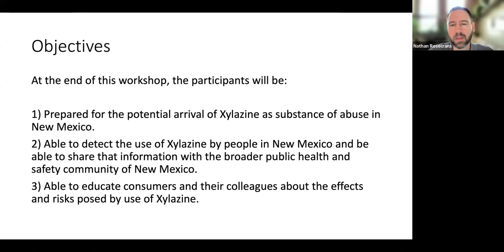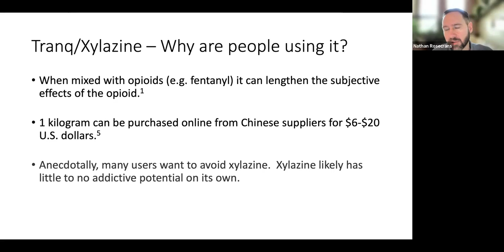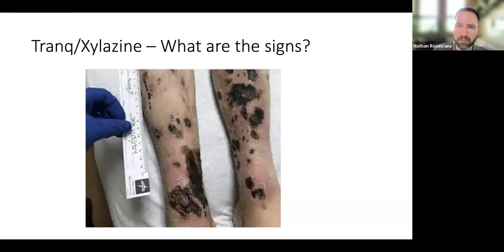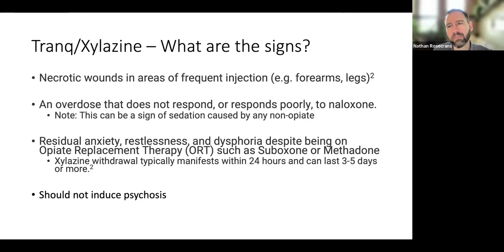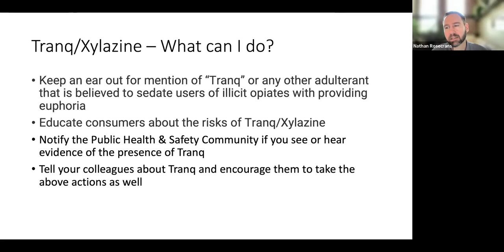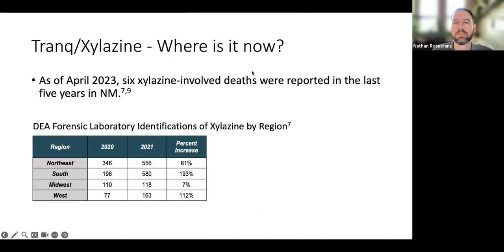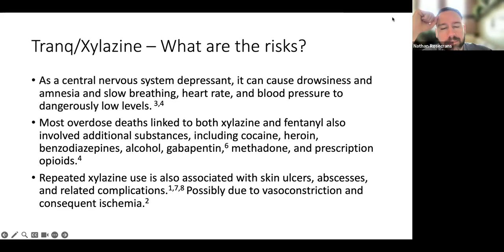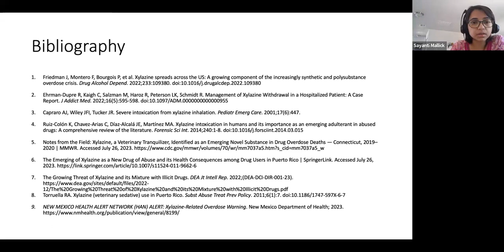Community and Rural Psychiatric Residency Webinar Series: Tranq (Xylazine): The New Deadly Opioid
Community and Rural Psychiatric Residency Webinar Series: Tranq (Xylazine): The New Deadly Opioid Adulterant -  Nathan Rosecrans, MD, MSc

Dr. Rosecrans is currently in his 2nd Year of psychiatry residency at UNM. He also serves in the New Mexico Army National Guard as a Medical Corp Officer where, with the rest of the Behavioral Health Office, he supports the mental health of all members of the New Mexico National Guard. Dr. Rosecrans has particular interest in the treatment of substance use disorders, PT SD, veterans’ health, and mindfulness.

Learning Objectives:
1. Identify the effects and risks posed by the use of Xylazine (Tranq).
2. Specify a protocol for the public information outreach regarding Xylazine as a substance of abuse in New Mexico.
3. Specify mechanisms in screening for, detecting, documenting, and reporting to public health officials the use of Xylazine in New Mexico